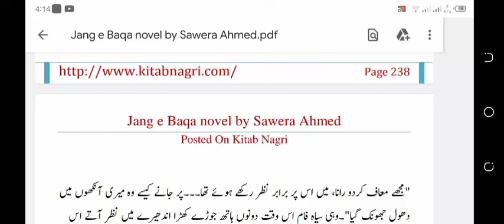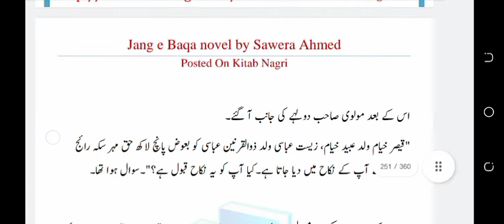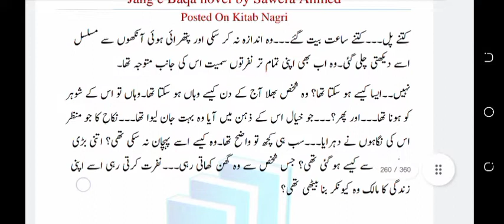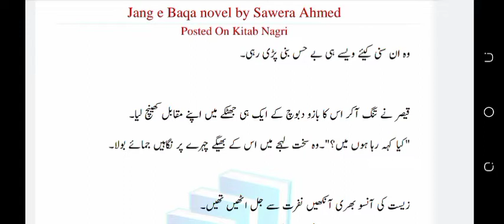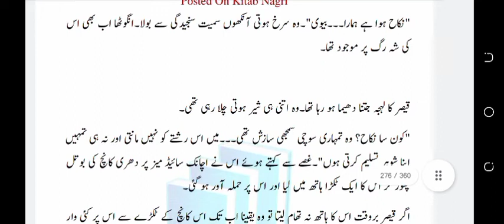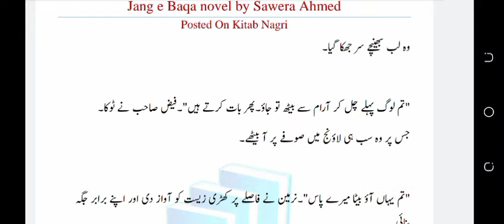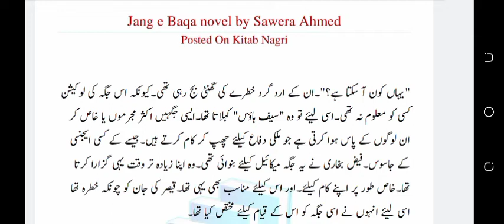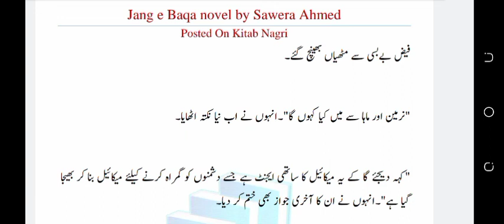Jang e baqa (Fana season 2) | Sawera Ahmed | episode 6 | Revenge base novel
Jang e baqa (Fana season 2)
Sawera Ahmed
episode 6
Revenge base novel